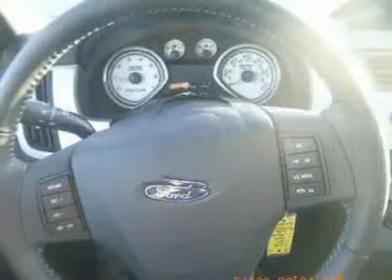2011 Ford Focus - 4dr Car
2011 Ford Focus

It just doesn't get any better!! This 2011 Focus SES is simply terrific in every aspect. One of the finest cars around, you won't believe what you get for the money* Here it is!!! It has great optional equipment such as: Transmission: 4-Speed Automatic. CHARLES GABUS FORD IS IOWA'S #1 FORD DEALER. WE GOT TO BE #1 BY OFFERING GREAT DEALS ON IOWA'S LARGEST SELECTION OF NEW FORD'S AND USED VEHICLES IN THE STATE. WE BACK IT UP WITH SERVICE AFTER THE SALE INCLUDING OIL CHANGES FOR LIFE AND WE ARE THE AREAS ONLY 5-TIME PRESIDENT'S AWARD WINNER. WE ARE LOCALLY OWNED AND A DEALER FOR OVER 57 YEARS. WE LOOK FORWARD TO SERVING YOU. COME SEE US TODAY.